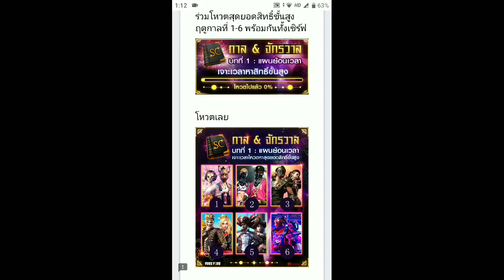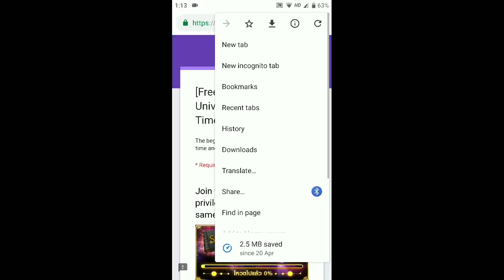FREE FIRE FREE COSTUMES NEW EVENT TRICKS TAMIL // FF TAMIZHAN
Free Unlimited Diamonds ? ?

1. Free Fire New Event Update in Hindi
2. Free Fire Gameplay
3. Garena Free Fire Tips In Hindi India
4. Free Fire Tricks
5. Free Fire Tips And Tricks In Hindi
6. Free Fire Hindi Tips
7. Free Fire New Tricks
8. Free Fire New Update Tips And Tricks
9. New Update Free Fire Tips In Hindi
10. Free Fire Tips In Hindi
11. Best Tips For Free Fire
12. Free Fire New Update
13. Free Fire New Update 2019
14. Free Fire New
15. Free Fire Tips And Tricks
16. Free Fire
17. Wonderland Event Full Detail